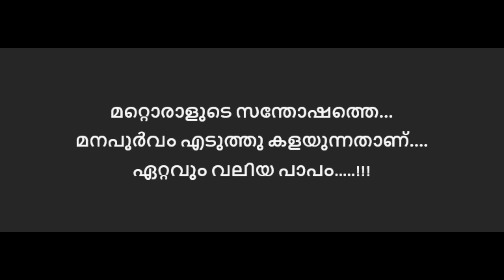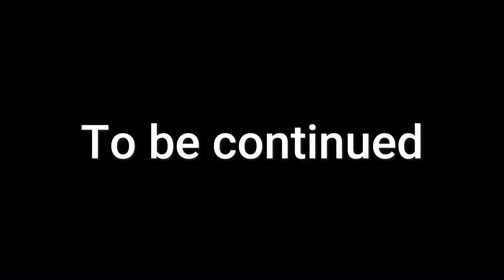വീട്ടിലെ കൃഷിയിടം # Making farm in house # വിജയകരമായ കൃഷി രീതികൾ # Successful Farming Practices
Agriculture is the process of producing food and non-food resources by growing plants and raising domestic animals. Almost all of the food that humans use for food today is the result of agriculture.
Agriculture started in different parts of the world about 12000 years ago. Wheat and barley were the first plants cultivated by man. Goat is one of the first domesticated animals

സസ്യങ്ങൾ വളർത്തിയും വളർത്തുമൃഗങ്ങളെ പരിപാലിച്ചും ഭക്ഷ്യ-ഭക്ഷ്യേതരവിഭവങ്ങൾ ഉല്പാദിപ്പിക്കുന്ന പ്രക്രിയയാണ്‌ കൃഷി. ഇന്ന് മനുഷ്യൻ ഭക്ഷണത്തിനായി ഉപയോഗിക്കുന്ന മിക്കവാറും എല്ലാ ഭക്ഷണപദാർത്ഥങ്ങളും കാർഷികവൃത്തിയുടെ ഫലമാണ്.
ഏകദേശം 12000 വർഷങ്ങൾക്കു മുൻപാണ്‌ ലോകത്തിന്റെ വിവിധഭാഗങ്ങളിൽ കാർഷികവൃത്തി ആരംഭിച്ചത്. ഗോതമ്പ്, ബാർലി എന്നിവ മനുഷ്യൻ ആദ്യമായി കൃഷി ചെയ്ത സസ്യങ്ങളാണ്‌. ആദ്യം ഇണക്കി വളർത്തിയ മൃഗങ്ങളിലൊന്നാണ്‌ ആട്